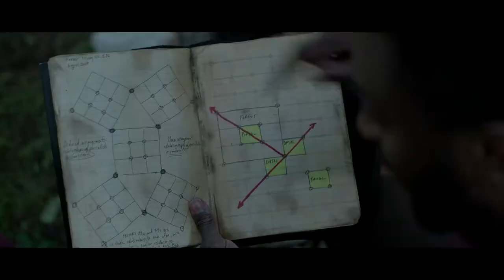Parallel - Official Trailer (2024) Danielle Deadwyler, Aldis Hodge, Edwin Hodge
Parallel follows the story of Vanessa (Danielle Deadwyler) who takes refuge at her family’s lake house to grieve after suffering the loss of her child. Accompanied by her husband, Alex (Aldis Hodge), and his brother, Martel (Edwin Hodge), Vanessa attempts to regain her sense of normalcy after the tragedy. But soon after their arrival, she experiences an aberration when she is attacked by a parallel universe’s version of herself. Faced with the reality that multiverses exist, she must reconcile the fact that these parallel gates will either hold the key to releasing her grief or trapping her forever.